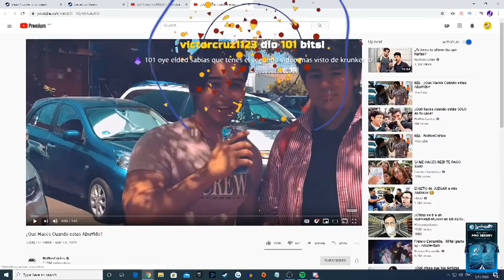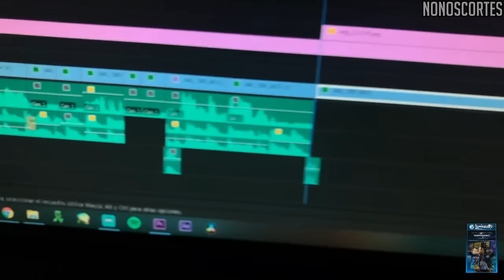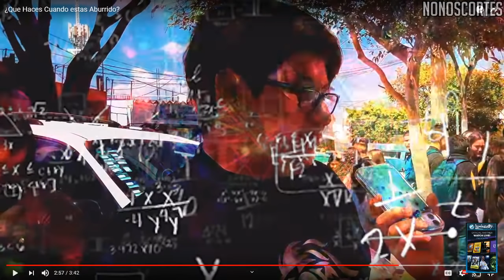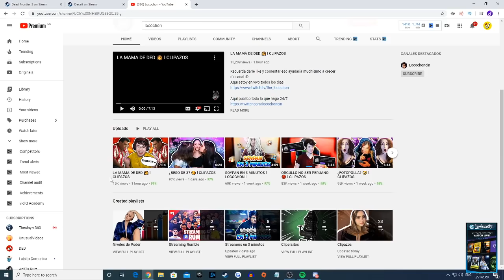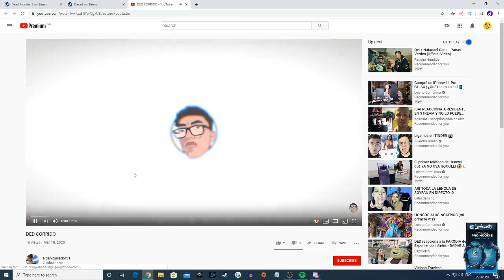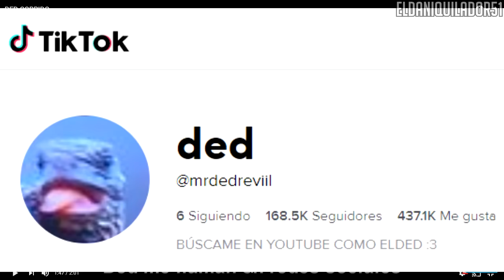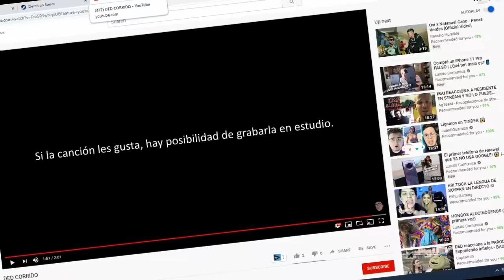UN POCO DE TODO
Hoy vemos No Nos Cortes, unos clips random, el corrido del ded, en fin, un poco de todo... like si entendiste xdxdxdxdxd